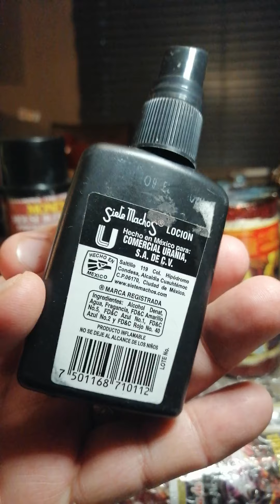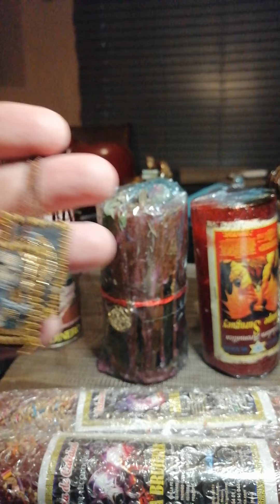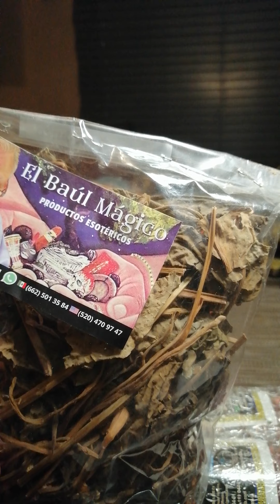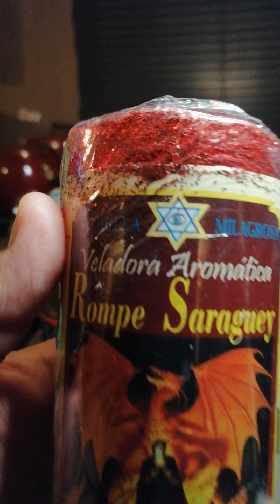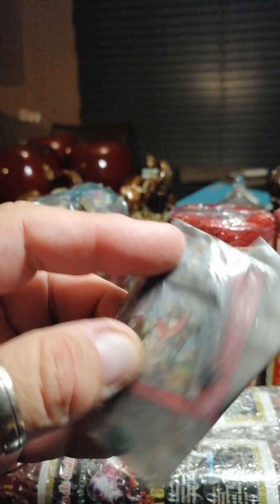Defensas contra daños y males puestos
articulos esotericos ya bendecidos y preparados